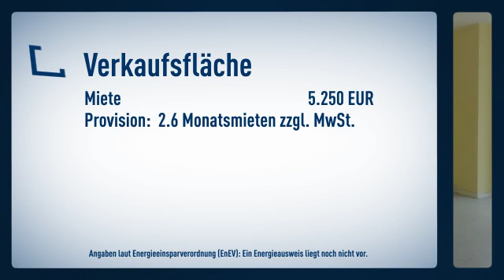Klein aber fein ! Im Herzen der Dortmunder City können Sie sich Ihren Traum erfüllen !